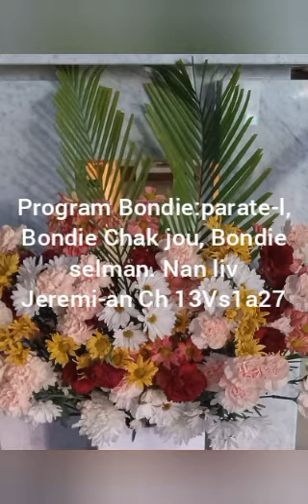Mosther Senatus 4/12/2023